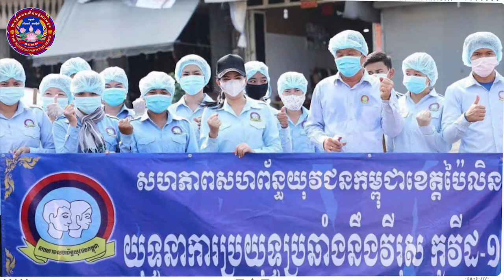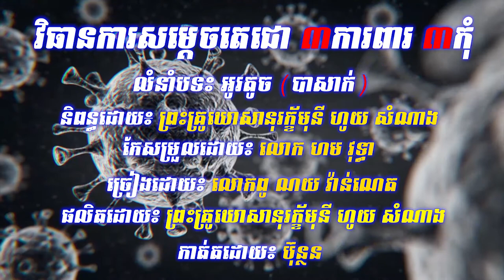បទ៖ វិធានការសម្តេចតេជោ៣ការពារ៣កុំ និពន្ធដោយ ព្រះគ្រូឃោសានុរក្ខ័មុនី ហូយ សំណាង